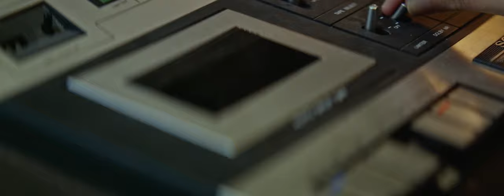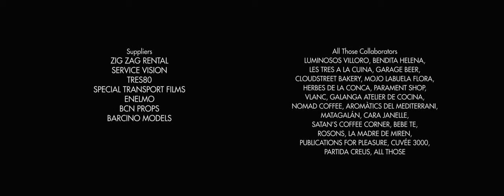Taste: Fashion Film by Maria de Castro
fashionfilm about a woman who loses her sense of taste and embarks on a personal exploration of memory...
Directed by Maria de Castro for AllThose